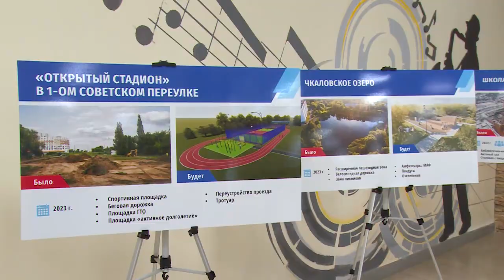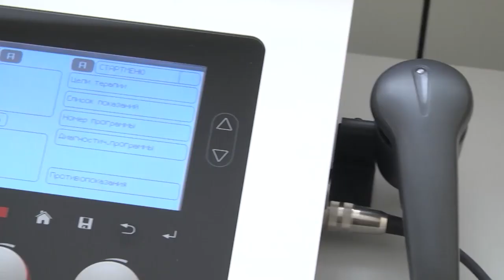Состоялся ежегодный Отчёт главы городского округа Щёлково Андрея Булгакова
Знаковое событие для муниципалитета. В ТКЦ «Щёлковский театр» состоялся ежегодный Отчёт главы городского округа Щёлково Андрея Булгакова. Каких показателей удалось достичь за год и что ожидает муниципалитет впереди?